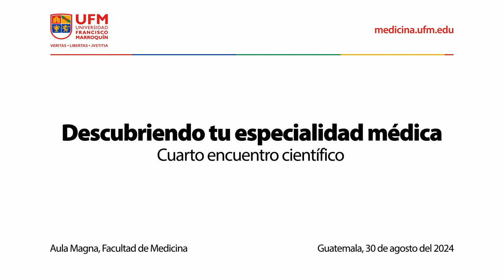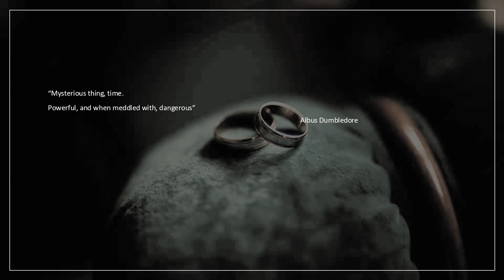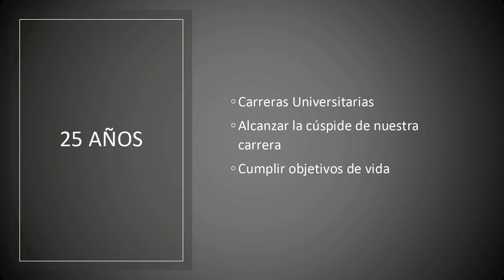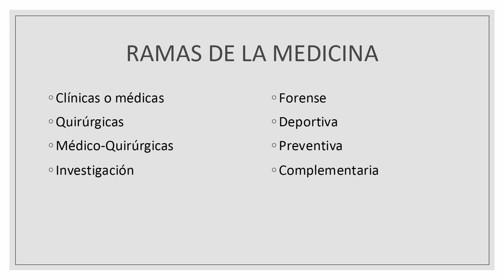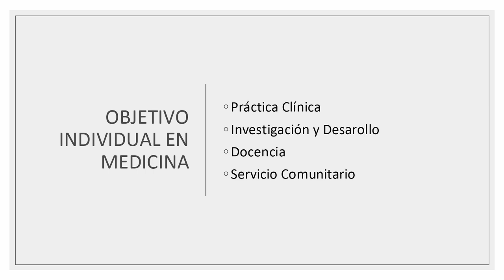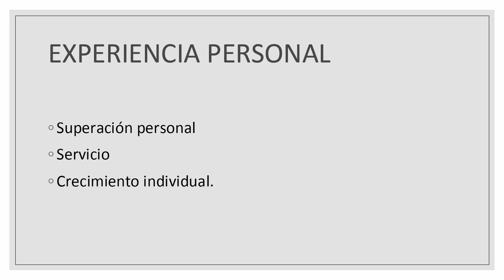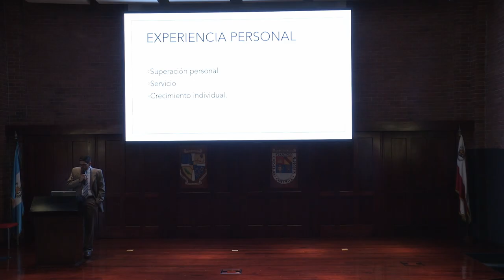Descubriendo tu especialidad médica | Nadjam Rodas